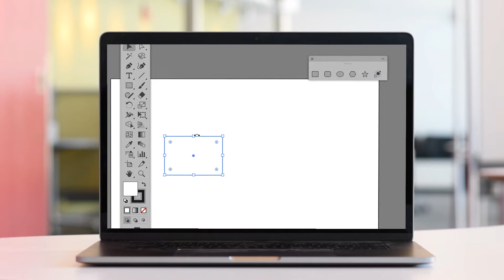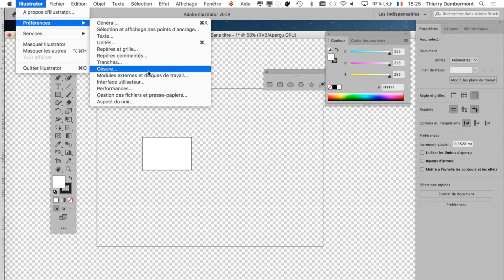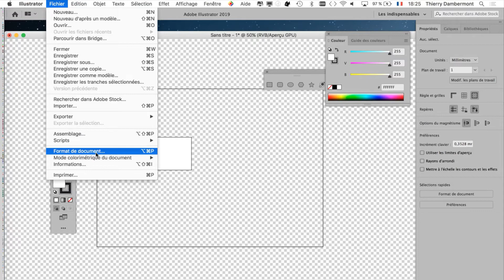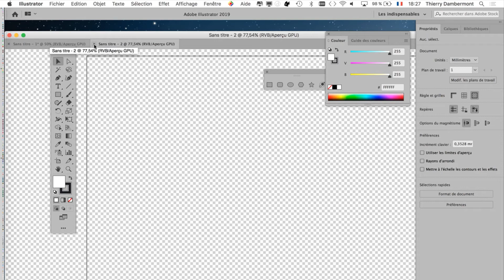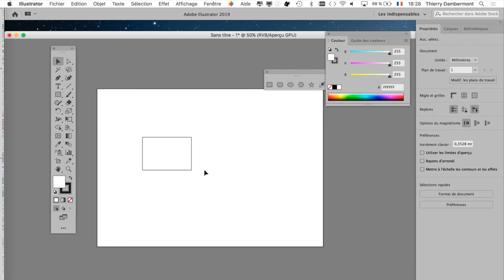38 astuces Illustrator PART 05 le blanc de la page est en réalité du transparent TUTO ADOBE 2020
38 astuces Illustrator PART 05 le blanc de la page est en réalité du transparent TUTO ADOBE 2020

C'est gratuit !